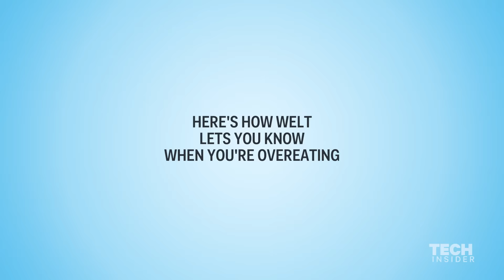Belt knows when you're overeating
At the 2016  Consumer Electronics Show, Samsung unveiled a new "smart belt" called WELT, short for "wellness belt." WELT monitors your eating habits and can help you lose weight.

Produced by Corey Protin. Edited by Zach Wasser.